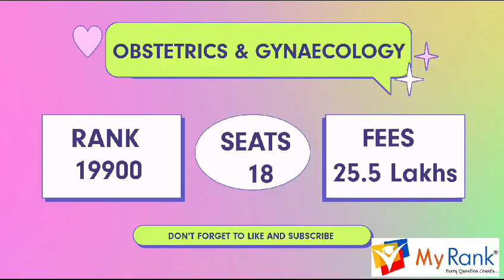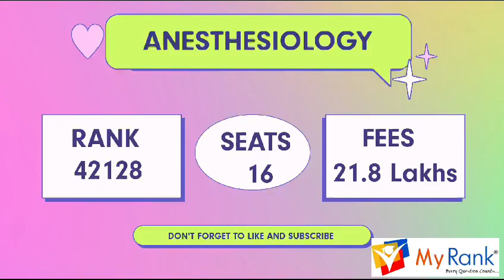NEET PG 2023 Kasturba Medical College Manipal Department-wise Management Seats & Closing Rank MyRank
Looking for information on NEET PG 2023 for Kasturba Medical College, Manipal? In this video, we break down the department-wise management seats and closing ranks for one of India's top medical colleges. Get detailed insights into each specialty, understand the competition, and find out what it takes to secure a management seat at KMC Manipal.

At MyRank, we provide comprehensive counselling services to ensure you make informed decisions about your medical career. Our experienced team offers personalized support throughout the entire counselling process.